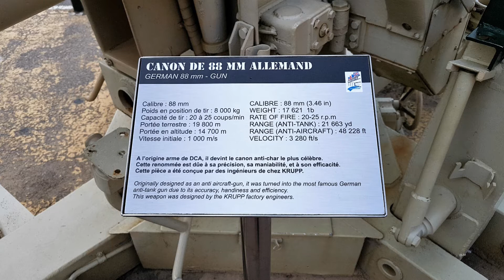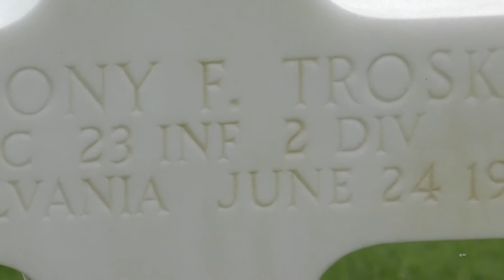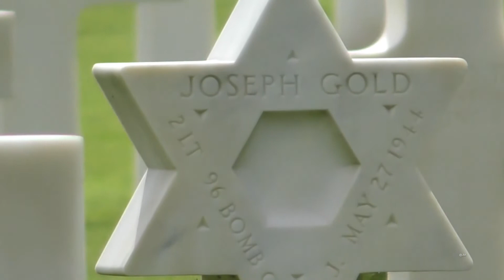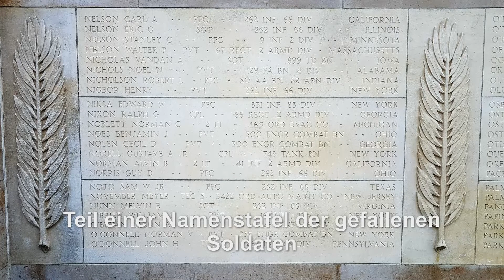Walking to Gold and Omaha Beach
From Arromanches to Colleville Americain Cimetiere